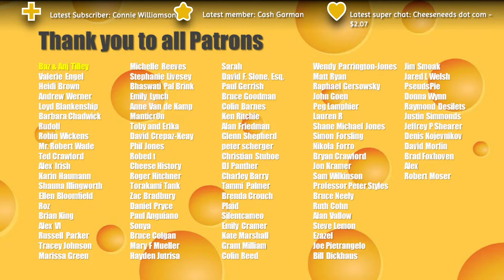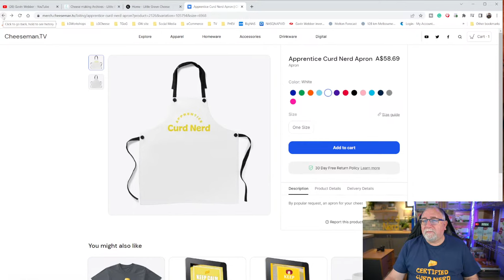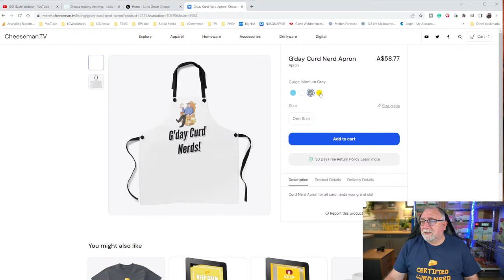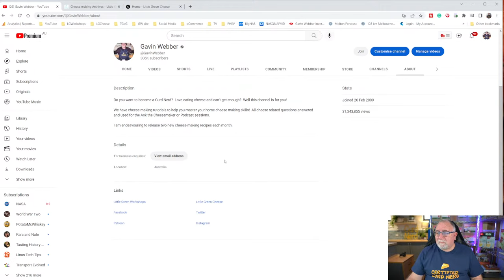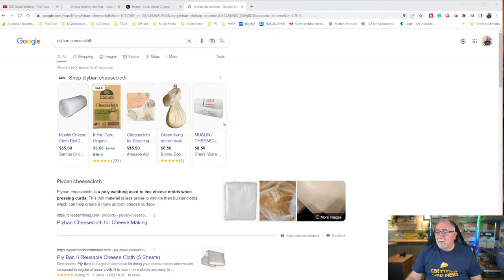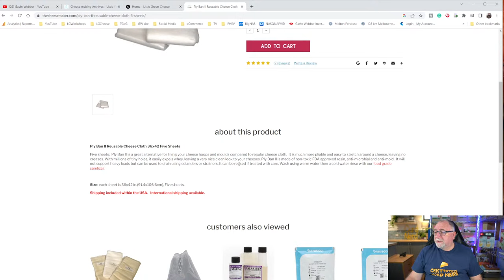🔴 Ask the Cheeseman #260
Sunday edition.  Join me in the chat to ask home cheese-making questions!